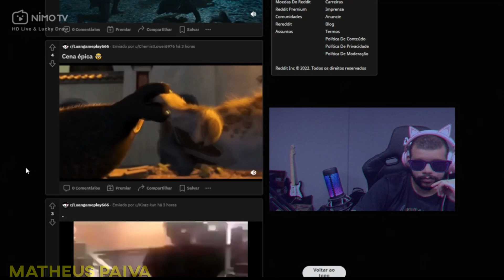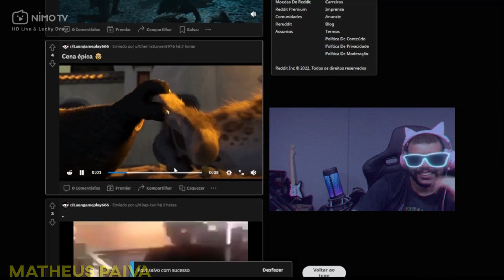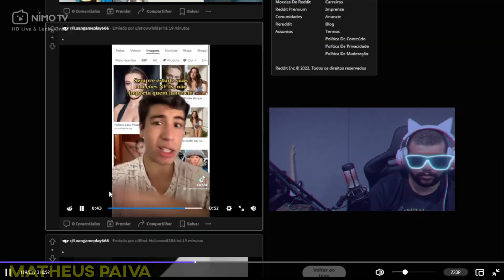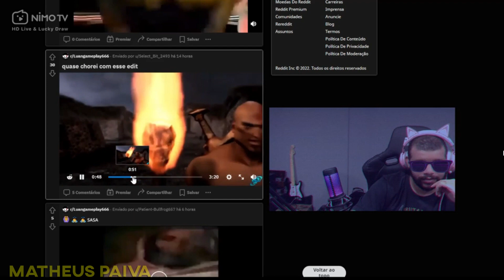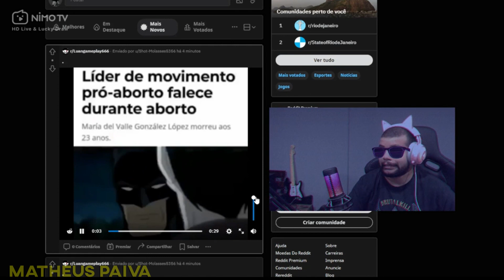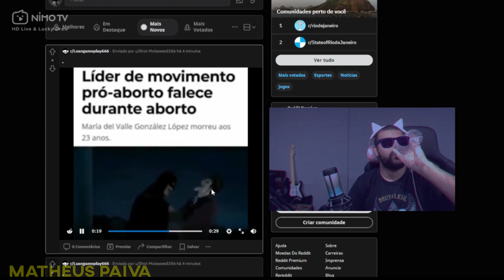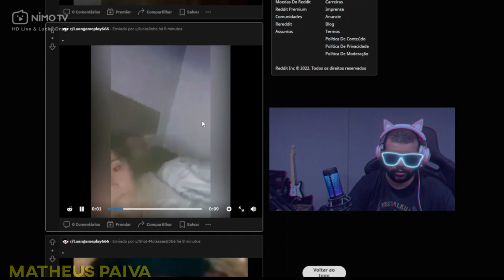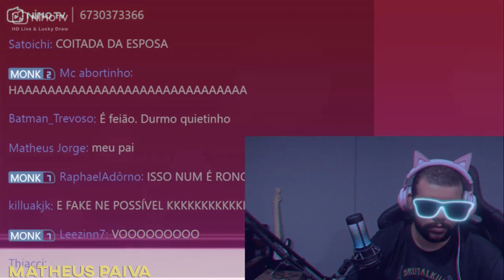LUANGAMEPLAY MELHORES CLIPES DA NIMO 118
Clipes da live de O chamado 3